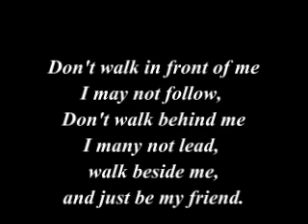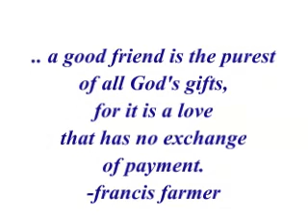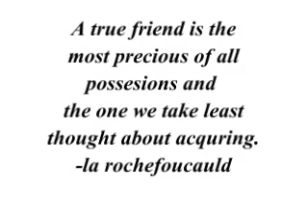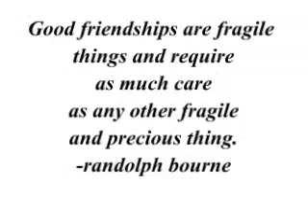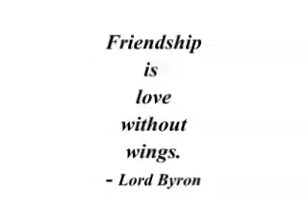Jovenes slide show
slide show of the whole year